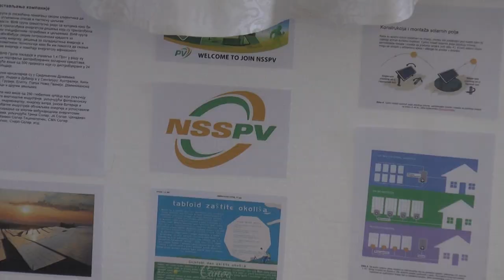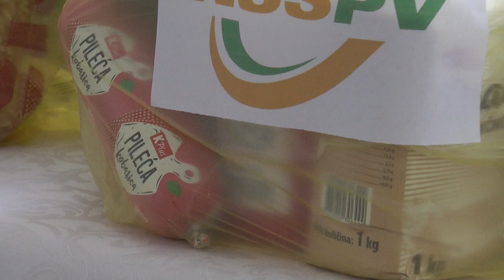Humanitarna pomoć za socijalno ugrožene Kragujevčane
Međunarodna kompanija Novi sunčani paneli obezbedila je 20 paketa humanitarne pomoći za socijalno ugrožene građane Kragujevca. To je druga u nizu donacija za područje gde se očekuje i otvaranje kancelarije kompanije.